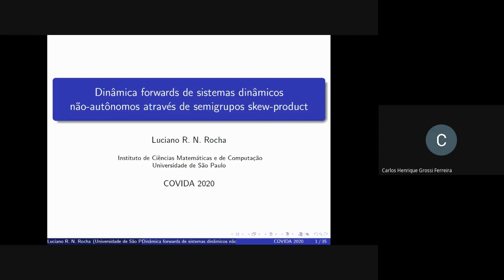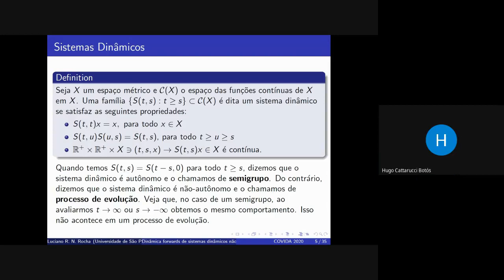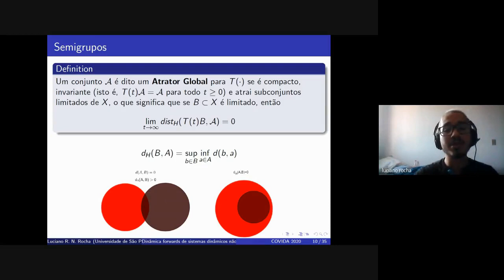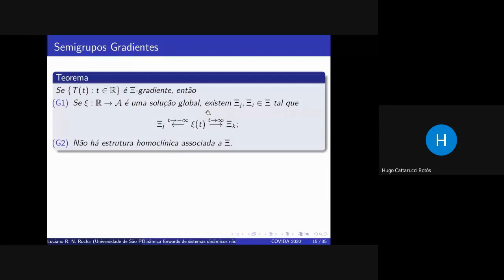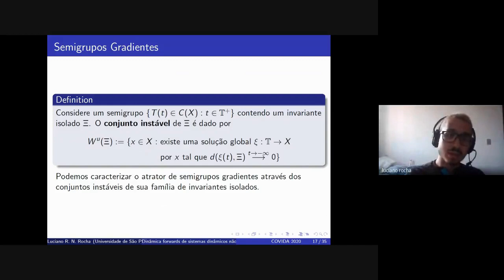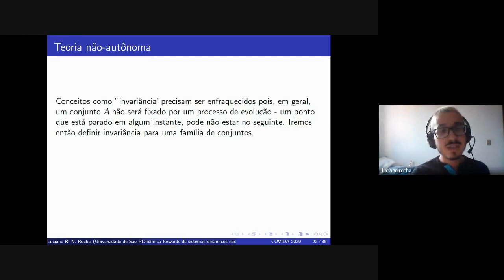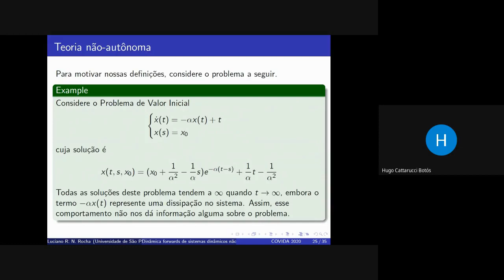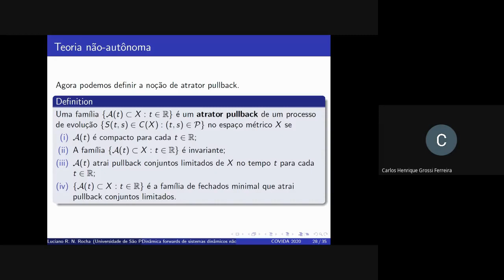Dinâmica forwards de sistemas dinâmicos não-autônomos (Parte 1) - Luciano Renato (ICMC - USP)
Luciano é aluno de mestrado do ICMC-USP e estuda sistemas dinâmicos. Seu objetivo é apresentar sua pesquisa em sistemas dinâmicos não-autônomos.

Nesse vídeo ele introduz conceitos de dinâmica e semigrupos, que são amplamente usados no estudo de sistemas dinâmicos autônomos. Ele nos mostrará que é possível também aplicar semigrupos para o estudo de sistemas não-autônomos.